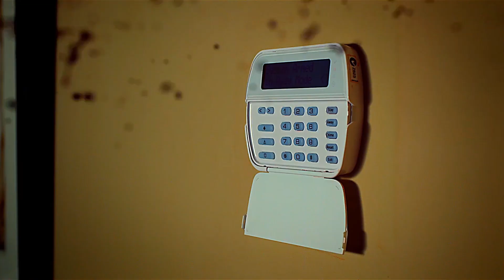Multifandom | Tame Your Demons (w/SnowLightxx)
So, I give you this little video. I had a chance to collaborate again with wonderful and talented person Damla (Snowlightxx), I had a great fun making this, I'm hoping you'll like it.

I realized I haven't done Multifandom video a long time now. Kinda, lost my style of these kinds of videos, but maybe I'll do more in the future.

There are many more videos coming this month, Me and Zurik 23M also announced a collaboration on a Game of Thrones video, we are really looking forward to it and very hyped about it.

Thank you for everything, you are awesome and, as always, stay awesome.

You make my life better !